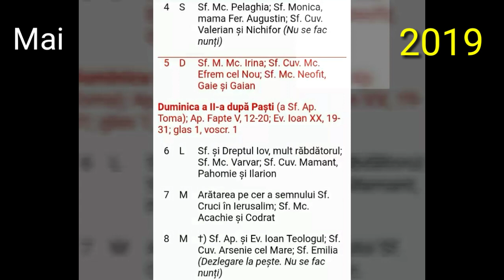Calendar ortodox♡Mai 2019♡